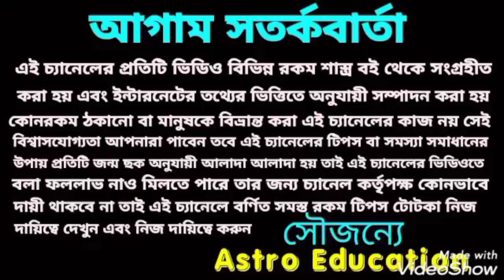শুভ দীপাবলি তে 5টি রাশির কপাল খুলতে চলেছে!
শুভ দীপাবলি তে a5t রাশির কপাল খুলতে চলেছে